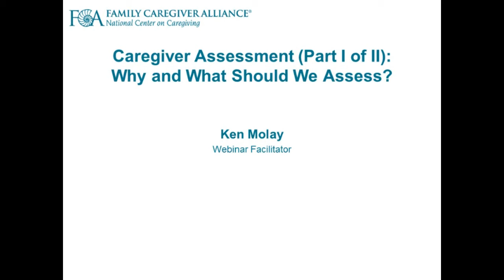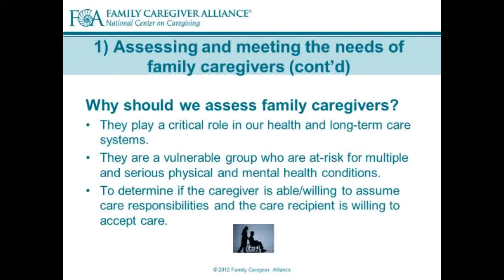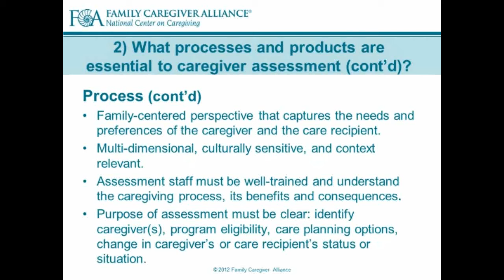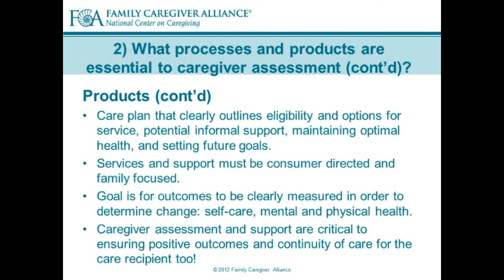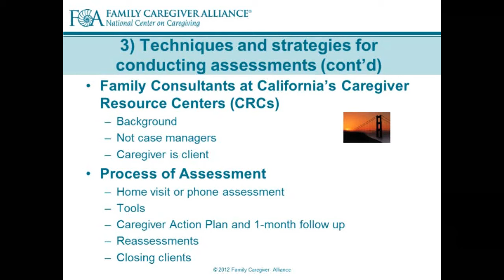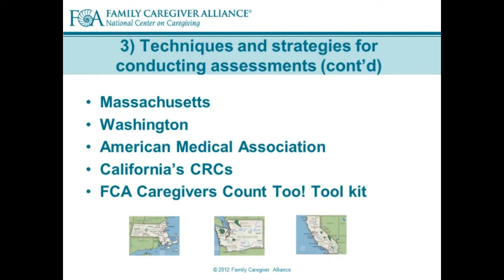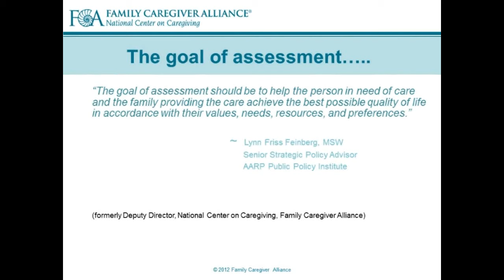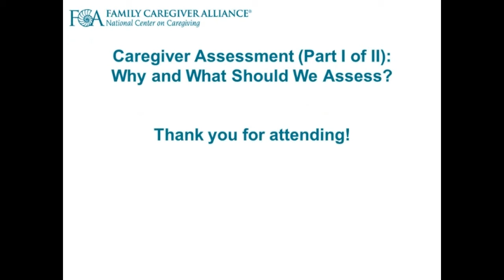Caregiver Assessment I: Why and What Should We Assess?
As a follow-up to the Caregivers Count Too! report prepared by the National Center on Caregiving of Family Caregiver Alliance, this is the first of two webinars which focus on the importance of the caregiver assessment as an instrument and a process to better identify caregivers' needs and form the foundation for an appropriate plan of care.

The session covered:
• Who, What, Why, When, Where and How Aspects of Assessments;
• Relevant Assessment Domains;
• Voice From the Field: A Family Consultant's Perspective; and
• Updates on Caregiver Assessment Instruments—Where Do We Go From Here?